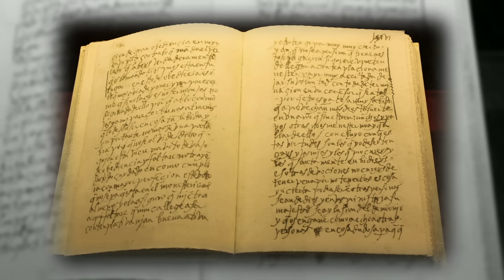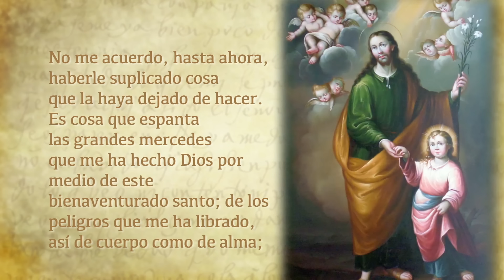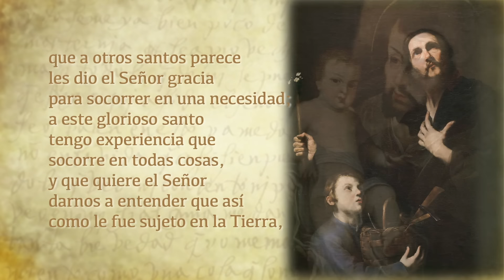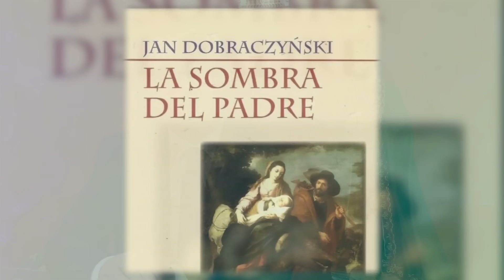SAN JOSÉ, LA SOMBRA DEL PADRE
San José, padre adoptivo de Jesús, esposo de la santísima Virgen María, modelo de trabajadores, tantos y tantos títulos a este gran Santo Protector de la Santa Iglesia. Acompañame a profundizar sobre el papel que él sigue jugando en la vida de la Iglesia.